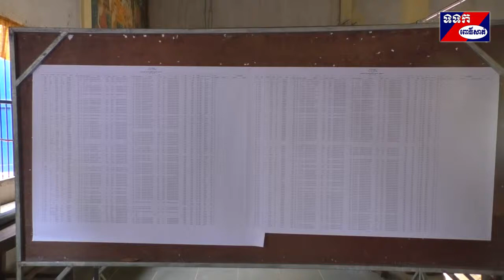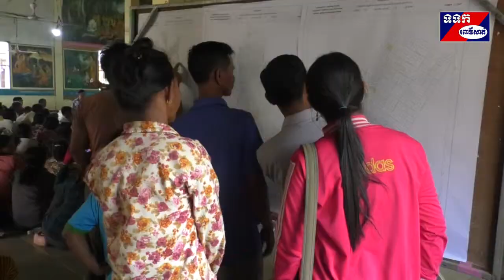មន្ទីរជំនាញអំពាវនាវដល់ពលរដ្ឋជាម្ចាស់ក្បាលដី៣ភូមិក្នុង ឃុំក្បាលត្រាច មកពិនិត្យឈ្មោះនិងប្រភេទទ្រព្យ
លោក លៀម ប៊ុនរឿន ប្រធានមន្ទីរ រៀបចំដែនដី នគរូបនីយកម្មនិងសំណង់ខេត្តពោធិ៍សាត់ បានធ្វើការអំពាវនាវទៅដល់ ប្រជាពលរដ្ឋជាម្ចាស់ក្បាលដីនៅក្នុងភូមិដូង ភូមិកំពង់លើនិងភូមិទទឹង ឃុំ ក្បាលត្រាច ស្រុកក្រគរ ចំនួន៧៤៤គ្រួសារ មាន ផ្ទៃដី ៩៩៥ហិកតា ស្មើនឹង២០០៤ក្បាលដីក្នុងនោះដីលំនៅដ្ឋាន ៥០៧ក្បាលដី ដីសម្រាប់កសិកម្ម ១៣៥១ក្បាលដី ដី ម្ចាស់មិនបាន មក បំពេញទិន្នន័យ១៣៨ក្បាលដី ក្រៅពីនោះដីវត្ត ដីសាលារៀន និងដីទួលសូមអញ្ជើញមកពិនិត្យផ្ទៀងផ្ទាត់បញ្ជីឈ្មោះ រូបរាងដី នៅលើ សន្លឹកផែនទីបន្ទាប់ពីមន្ត្រីវាលបានធ្វើ ការវាស់វែង និងបិទប្រកាសផ្សាយជាសាធារណៈក្នុងរយៈពេលតែ១៥ថ្ងៃ ថាបានត្រឹមត្រូវហើយ ឬនៅ ដើម្បីក្រុមការងារកែសម្រួលមុននឹងចេញប័ណ្ណកម្មសិទ្ធិស្របច្បាប់ ។